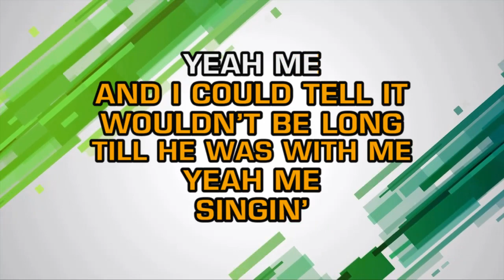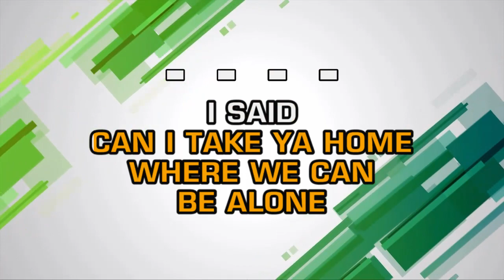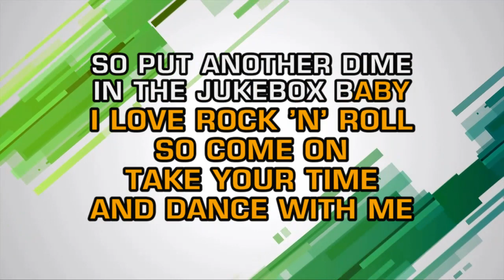Joan Jett & The Blackhearts - I Love Rock 'N Roll (Karaoke)